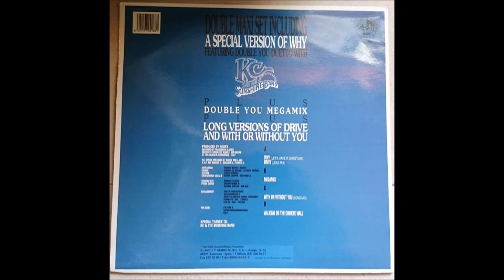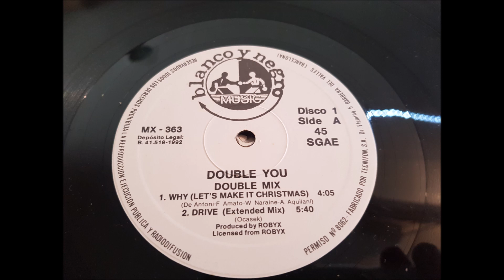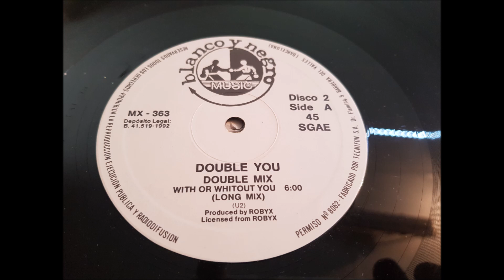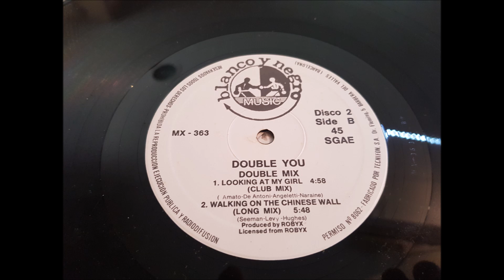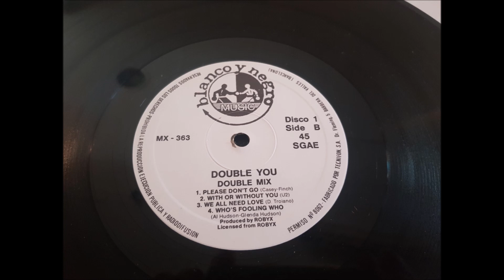DOUBLE YOU.''DOUBLE MIX.''.(WHY.(LET'S MAKE IT CHRISMAS.)(12''.)(1992.)